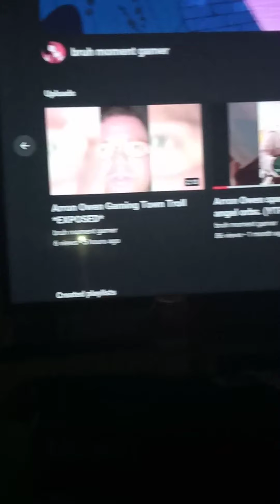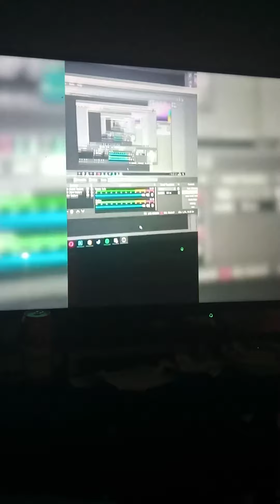bruh moments gamer doing a video trolling per usual why has he got nothing better to do 😁😟🤣